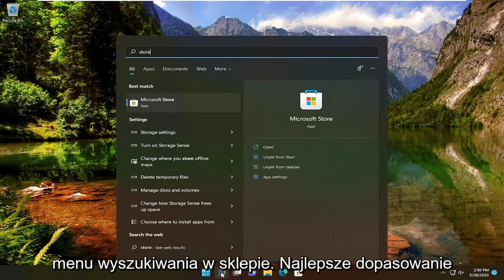Jak naprawić brakujący Panel sterowania Nvidia w systemie Windows 10/11?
Jak pobrać panel sterowania Nvidia w systemie Windows 10 i Windows 11?

NVIDIA Control Panel to aplikacja do kontroli sprzętu opracowana przez firmę NVIDIA. Zapewnia graficzny interfejs dla użytkowników NVIDIA do dostosowywania ustawień karty graficznej na komputerze z systemem Windows. Ta aplikacja jest częścią pakietu sterowników graficznych NVIDIA. Zostanie on automatycznie zainstalowany na twoim komputerze po zainstalowaniu sterownika graficznego NVIDIA na twoim komputerze.

Ten samouczek dotyczy komputerów, laptopów, komputerów stacjonarnych i tabletów z systemami operacyjnymi Windows 10 i Windows 11 (Home, Professional, Enterprise, Education) od wszystkich obsługiwanych producentów sprzętu, takich jak Dell, HP, Acer, Asus, Toshiba, Lenovo, Alienware, Razer, MSI, Huawei, Microsoft Surface i Samsung.